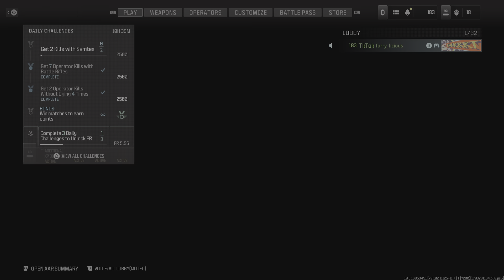Call of Duty_20231224122042